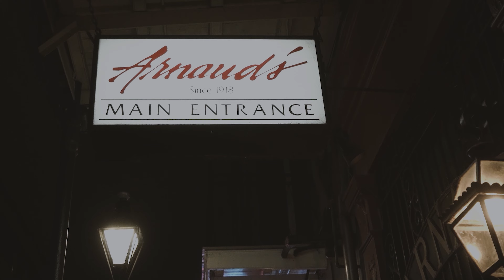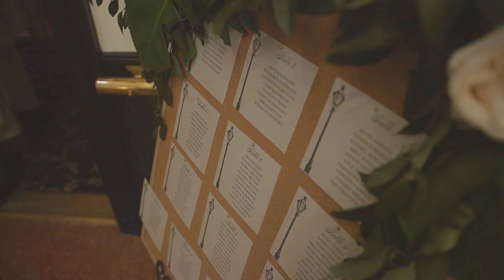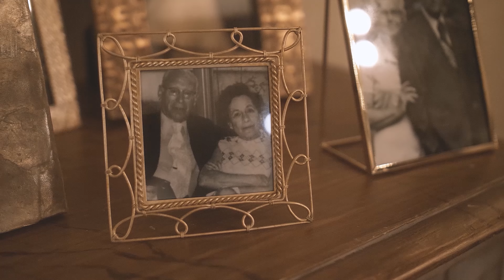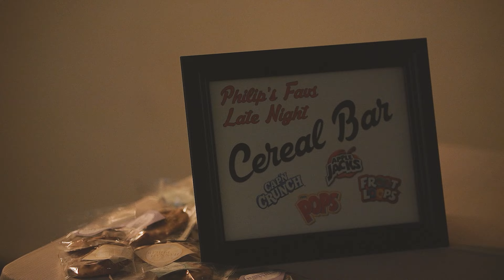Hannah & Philip / Il Mercato / New Orleans, LA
Music Bed SyncID:
MB01HWGHFOGGHAZ
MB01AOLM4P5LXEC
MB01MVKGEC8FFDV